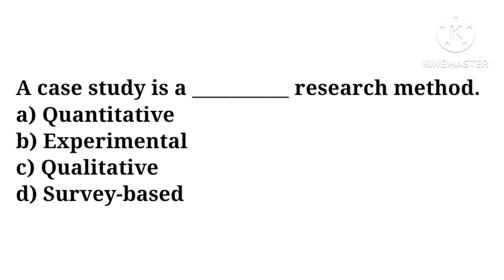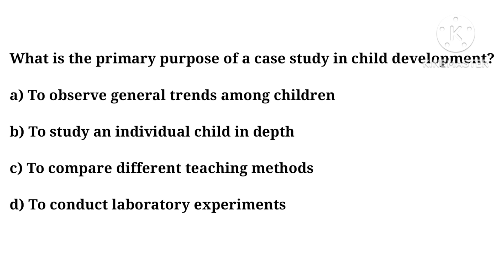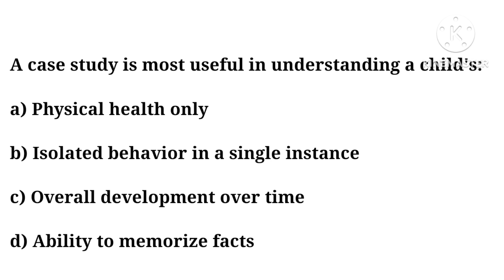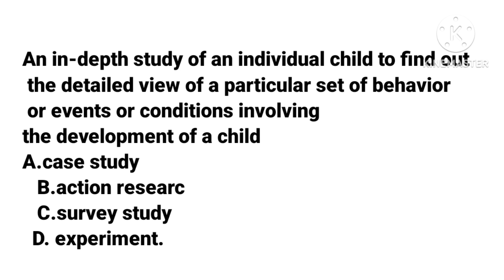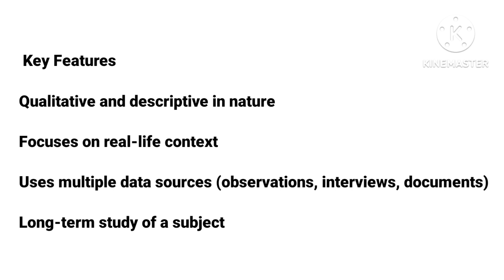MTET: Method of child study: CASE STUDY AND IT'S PREVIOUS YEARS QUESTION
Clear your mtet concept , mcq, special notes